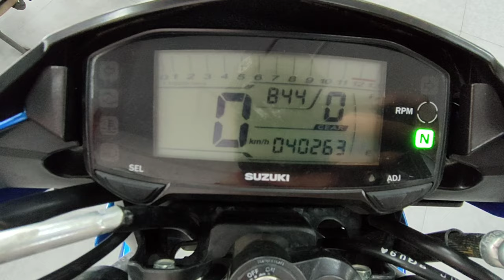RAIDER 150 FI 5k DOWN / 2800 MONTHLY ? TARA PUNTAHAN NATEN AT APPLYAN